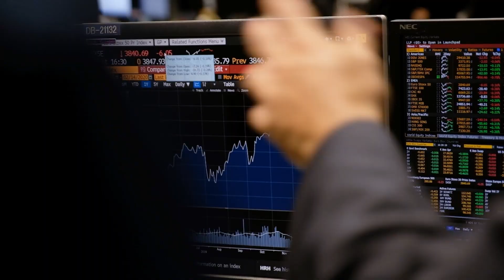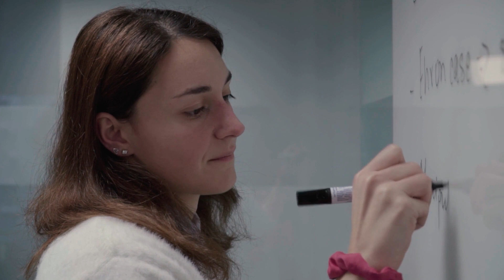Master in Applied Economics | IE University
IE University’s Master in Applied Economics is structured to equip students with the most useful and sought-after skills in economics. Students first lay a solid foundation in the fundamentals of microeconomics and macroeconomics, while also honing the skills to harness the power of data. After this, students choose a specialization according to their individual needs and career goals.